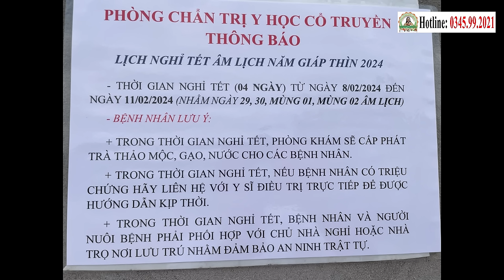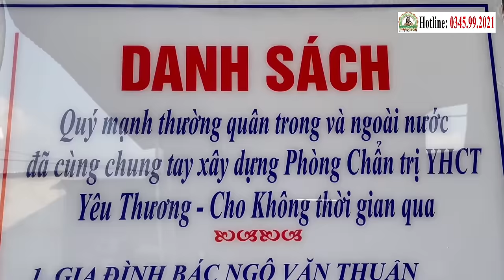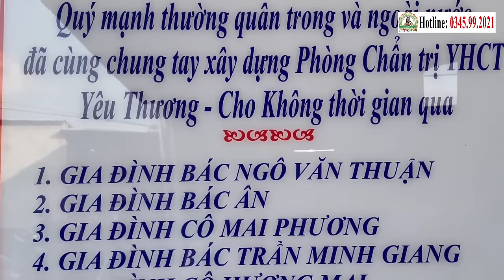📢 Lịch Trực Tết Giáp Thìn 2024 | Phòng Khám Cha Tường (29 tết, 08.02.2024)